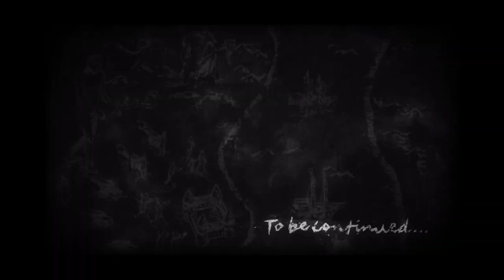FROMSOFT makes easy games! | Demon's Souls ep. 1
A GAMING CHANNEL FOR THE PEOPLE
Thank you so much for tuning in
Make sure to follow the IG @ x.beazy.x